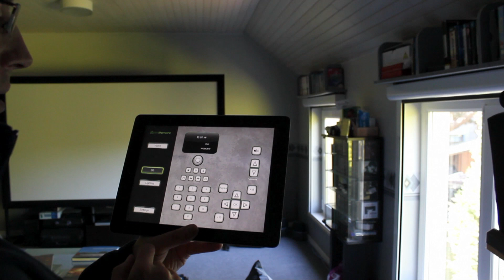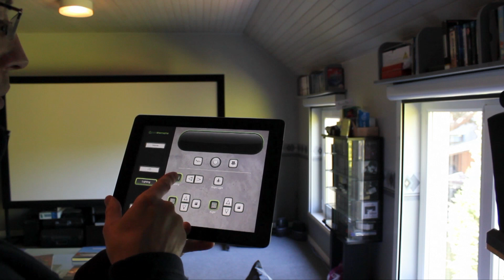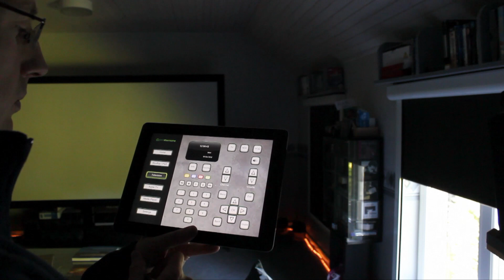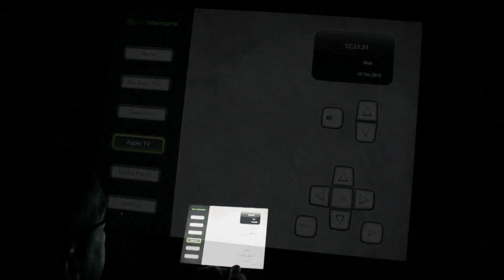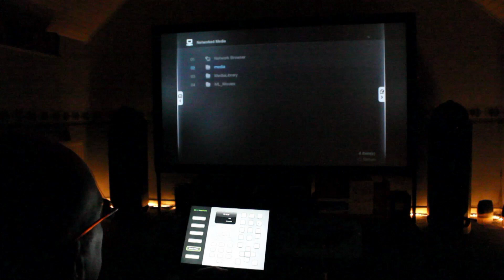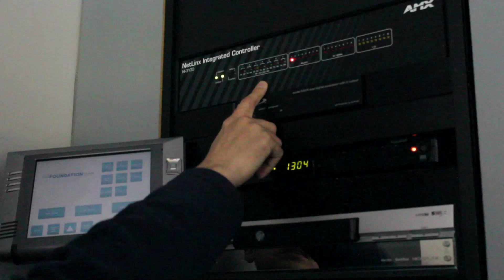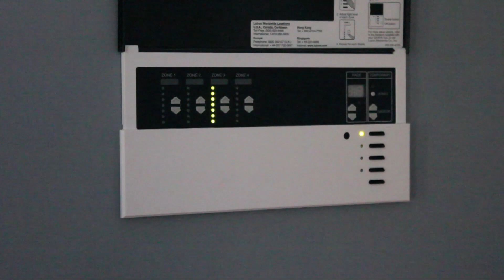OpenRemote High-End Entertainment with AMX and Lutron Integration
In this video, Eric Bariaux, an OpenRemote software architect, demonstrates the integration potential of OpenRemote.

The video shows an OpenRemote control panel which has integrated with various existing systems in a high-end media room. We cover blinds and lighting control, as well as automated audio/video source selection, projector control, Apple TV and media center integration.

With OpenRemote, we can create a modern, fully customizable user interface using cloud-based drag and drop tools and a standard web browser. The designed UI can be deployed on iOS and Android devices as well as used with a regular web browser. It can be used to replace difficult-to-program, proprietary and expensive AMX control panels, integrate with Lutron based blinds and lighting controls as well as replacing infrared-based remote controls.

For existing AMX systems, OpenRemote opens a possibility to integrate new or alternative automation technologies, such as Z-Wave, Zigbee, KNX or EnOcean with the legacy AMX installation. As the "Internet of Things" evolves and the technology evolves at an ever-faster pace, including OpenRemote as part of your AMX installation ensures an open migration path to future developments.

OpenRemote also allows installation of additional touch panels and control interfaces without additional license costs, only at the price of the hardware unit (iOS, Android, etc.) itself. You can gradually migrate AMX systems by taking advantage of the existing logic programming in AMX controllers as well as maintaining existing investments in AMX control panels in parallel to adding new OpenRemote touch interfaces.

For more information why OpenRemote should be part of your AMX install,